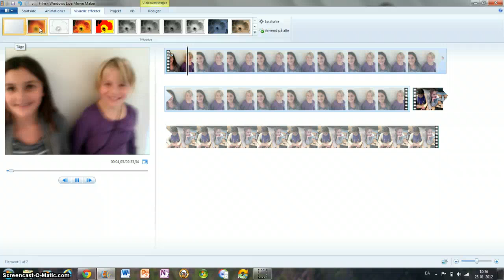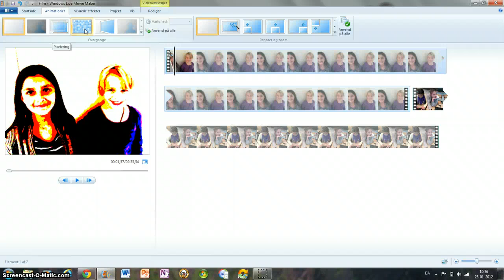My Screencast on Windows Live Movie Maker part 5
Visuelle effekter